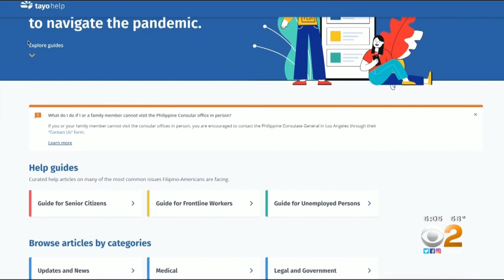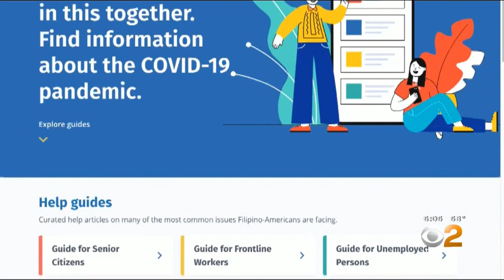Online Help Desk Provides COVID-19 Information For Filipino Community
Tayo, which means "us" in Tagalog, the Filipino language, is a virtual COVID-19 help desk created by a group of young leaders from Southern California's large Filipino American community with the goal of providing reliable and discreet information.